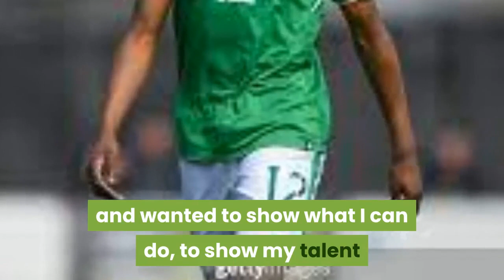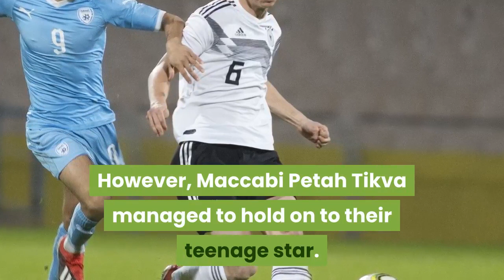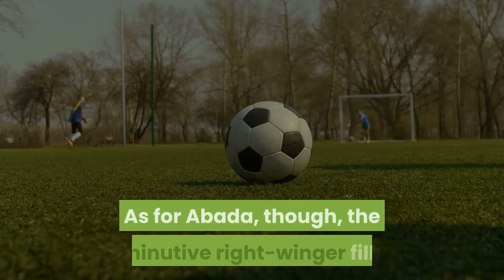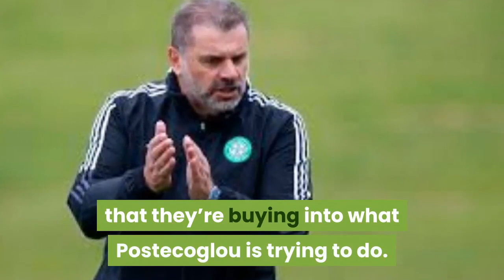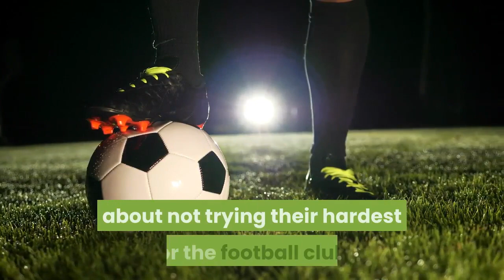Celtic sign Watford Starlet Bosun Lawal.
Celtic are set to sign Watford youngster Bosun Lawal in the coming days.
The report states that Celtic FC will splash out as little as £150k to bag the IRISH youngster, who rejected a new deal with the EPL club.

Ange Postecoglou's playing style is beginning to excite Celtic players.

As Celtic Fans what do you think of the new manager so far?
Celtic players buying into his methods.
It’s important that Celtic fans hear these kinds of soundbites from players when it comes to the new manager’s training regime.